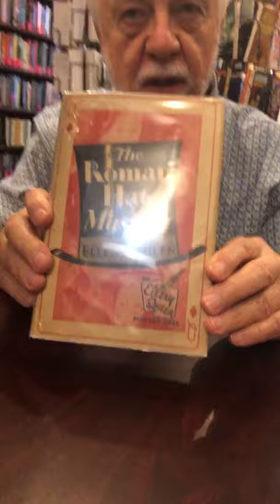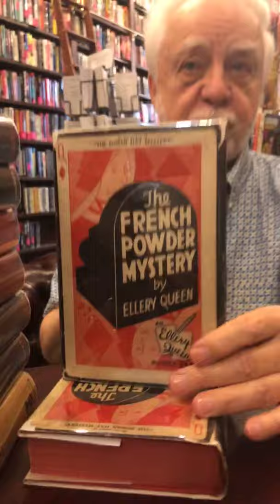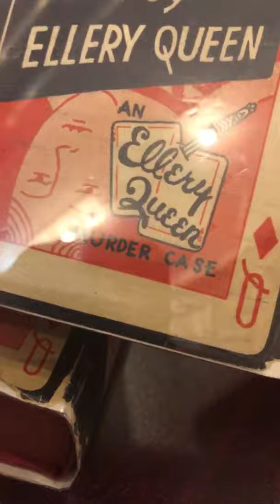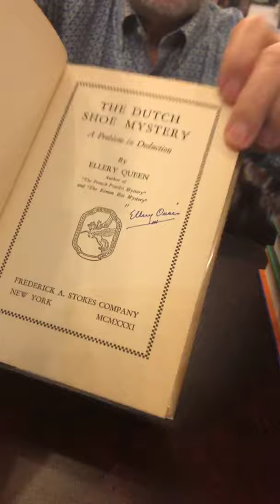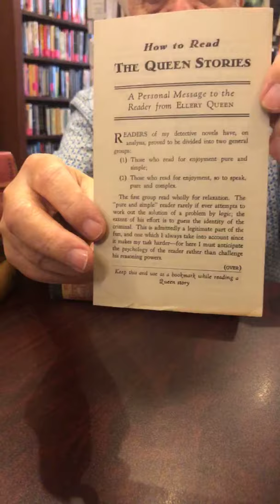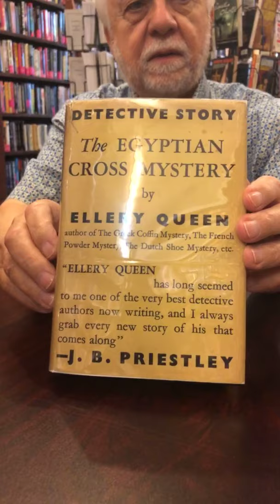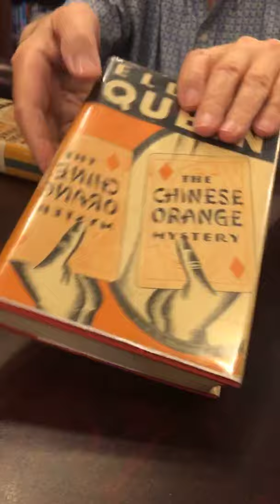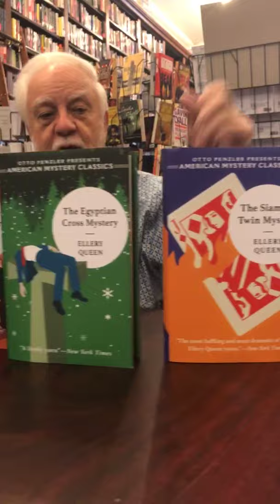Otto Presents Ellery Queen